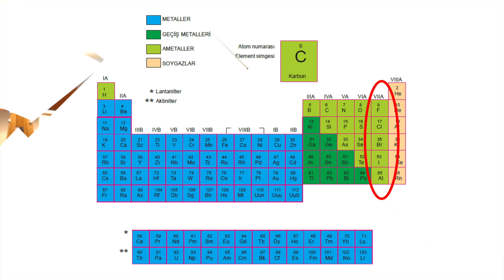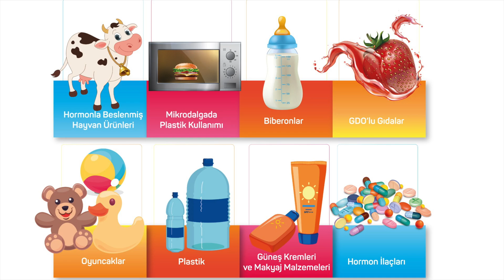İyot Hakkında Her Şey! (İyot Nedir, Faydaları Nelerdir, Ne Kadar Gereklidir, Nasıl Kullanılır?)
İyot son dönemde oldukça popüler. İyot, toplumda oldukça fazla eksikliği görülen bir mineraldir. Eksikliğe sebep olan temel sebepler arasında flor, klor ve brom gibi halojenlere maruz kalmak, östrojen maruziyeti, sigara içme ve beslenmeyle alamıyor olmak vardır. İyot, besinlerde yok denecek kadar azdır. Bu nedenle, ülkemizde yaygın bir şekilde iyot eksikliği görülür. Bu nedenle sofra tuzlarına iyot eklenmesi mevzuatı yayınlanmıştır. Buna rağmen, birçok kişide iyot eksikliği bulunmaktadır. İyot denince akla tiroid dokusu gelse de, vücudumuzda birçok yerde görev almaktadır.

Eksiklik varsa iyot kullanırken kesinlikle selenyumla birlikte kullanılması gerekir. Ayrıca lugol çözeltisi denilen çözeltiler yerine, takviye edici gıda onayı olan ve damlasında 150 mcg iyot bulunan takviyelerden kullanılması daha güvenlidir.

00:00 Giriş
01:04 İyot nedir?
03:46 İyot eksikliği sebepleri nelerdir?
07:23 İyot kullanımında dikkat edilmesi gerekenler? İyot nasıl kullanılır?
14:04 Özet